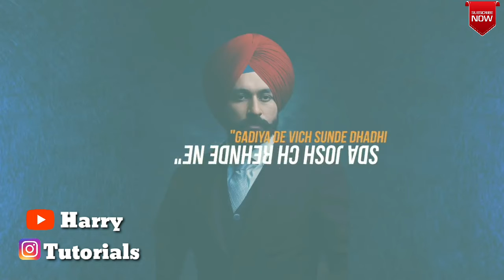Guts Tarsem Jassar WhatsApp Status Western Pendu Latest Punjabi Songs 2019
GUTS LYRICAL WhatsApp Status Tarsem Jassar | Lyrics